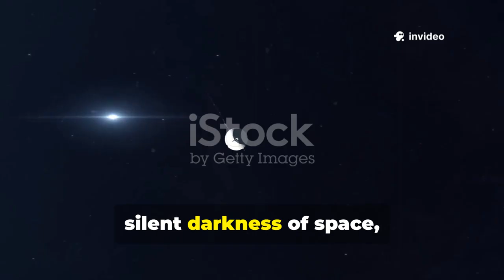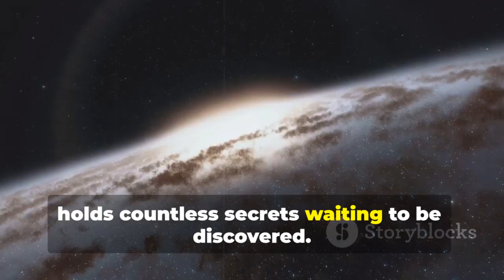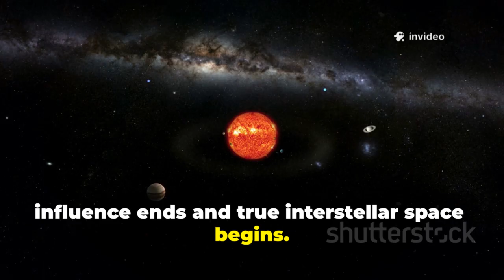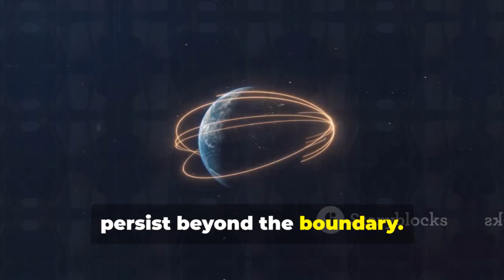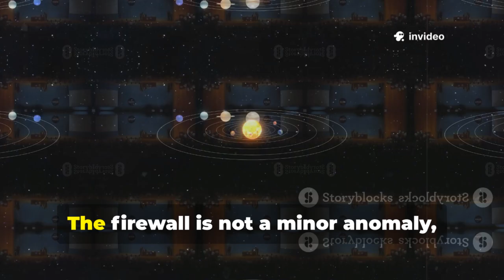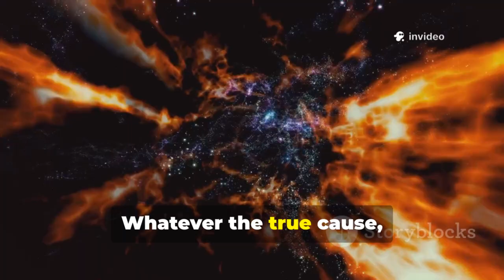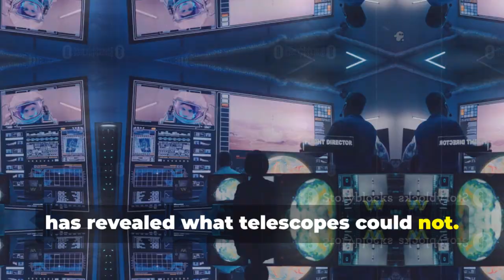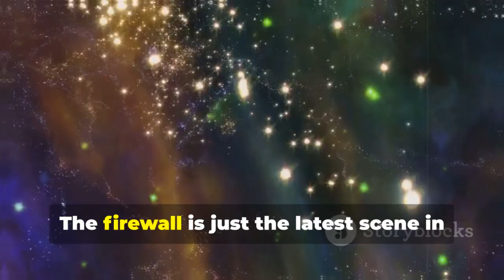Voyager 1 Discovers a Mysterious New Zone on the Edge of Interstellar Space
Voyager 1 has once again stunned the scientific community by revealing a completely unexpected region at the distant edge of deep space—far beyond anything humanity has ever explored. After traveling for more than four decades and crossing into interstellar space, NASA’s legendary spacecraft continues to challenge everything we thought we understood about the outer boundaries of our solar system.

In this video, we dive into Voyager 1’s newest discovery: a strange new region filled with unusual plasma patterns, shifting magnetic fields, and mysterious signals that hint at a dramatic transition zone between our solar bubble and the true depths of interstellar space. Scientists believe this finding could reshape our understanding of cosmic boundaries, stellar winds, and how our solar system interacts with the galaxy around us.

Join us as we explore what Voyager 1 detected, why this region is so surprising, and what it means for the future of space exploration. With every new transmission, Voyager 1 proves that even after 45+ years, its mission is far from over. Don’t miss this deep dive into one of the greatest breakthroughs at the frontier of the unknown!